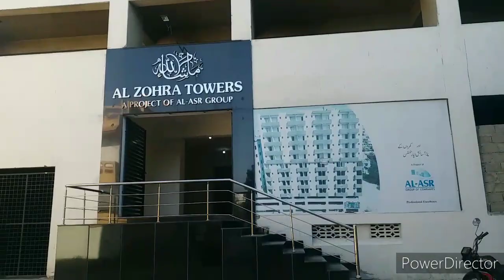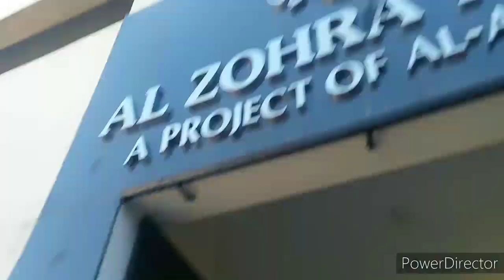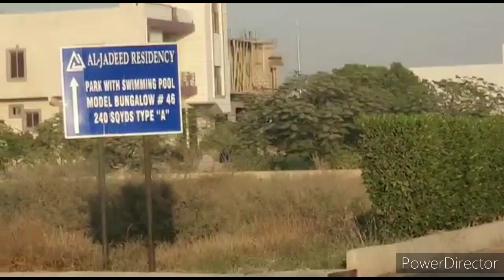Property in Karachi (find properties price rates) 1 month of struggle we found our Home in Pakistan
welcome to uzma umair vlogs
Lets find out the Property in Karachi (find properties price rates with me
with in  a month of we found our Home in Karachi Pakistan